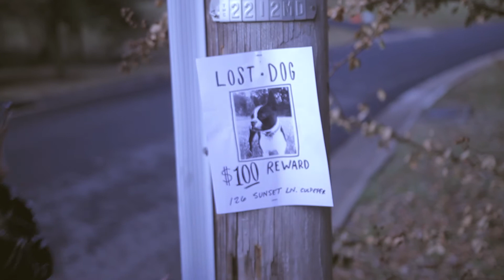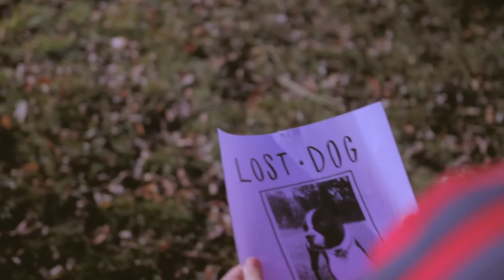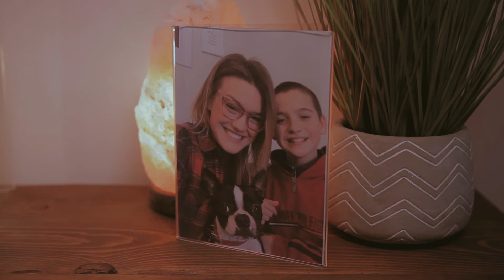Lost But Found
The Source Presents: Lost But Found

Short Film entry, Fine Arts 2018

By Adam Gregg and Julia Walters, Chapel Springs Church, Bristow VA.